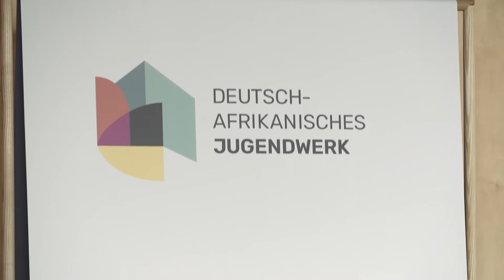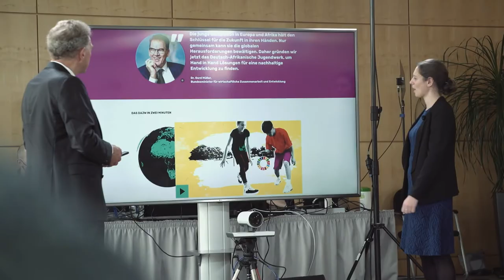Launch des Deutsch-Afrikanischen Jugendwerks (DAJW)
Highlights von der Launchveranstaltung am 24. Juni 2021 im Bundesministerium für wirtschaftliche Zusammenarbeit und Entwicklung, Berlin